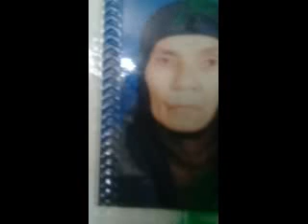لاجل النبي يا رب = تنفيذ الشيخ : محمدعبدالفتاح